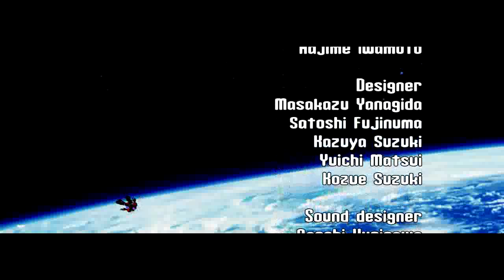Virtual On Oratorio Tangram (Xbox Live Arcade) Arcade as Raiden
*60 FPS available via Google Chrome Browser, select 720p 60*
Virtual On Oratorio Tangram (Xbox Live Arcade Version) Arcade as Raiden. Note: All of my gameplay videos are uploaded for entertainment, not for skill.